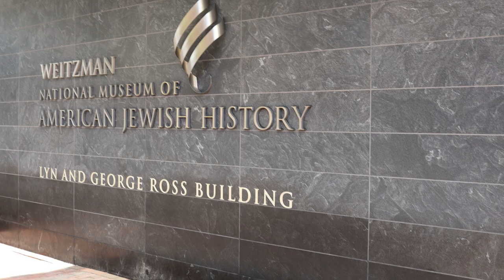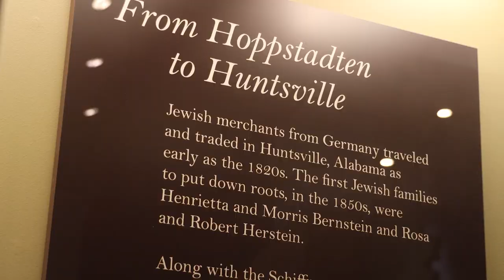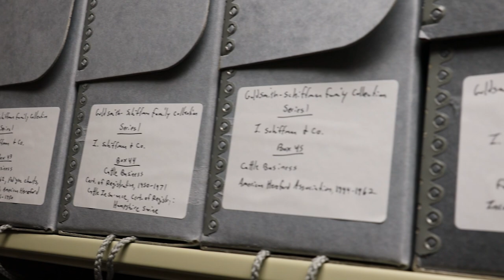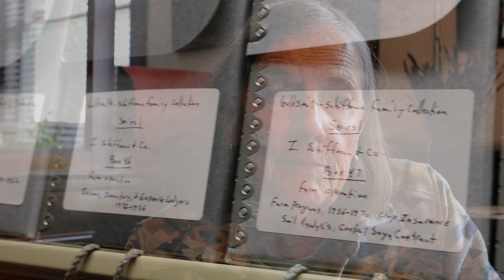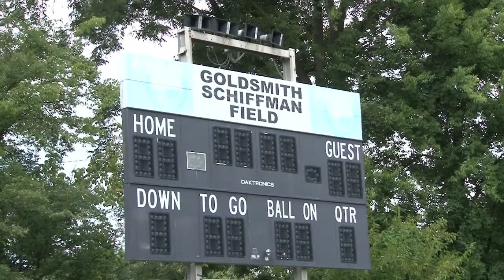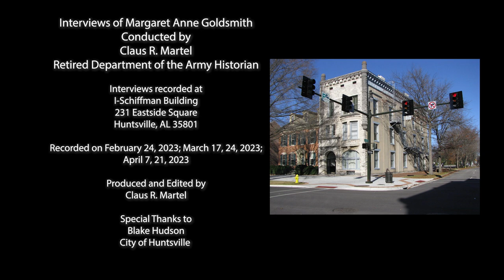Historical Record of Margaret Anne Goldsmith - Part Two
An interview with Margaret Anne Goldsmith, recorded between February and April 2023. Lawrence Goldsmith, Sr. (grandfather of Ms. Goldsmith) was one of the individuals responsible for convincing the Army in the spring of 1941 to locate a chemical munitions plant in southern Madison County. This is the story of the Goldsmith-Shiffman family from their origins here in the mid 19th century to today and where historians and researchers can find the family’s archives and artifacts. This is part two of a two-part video.